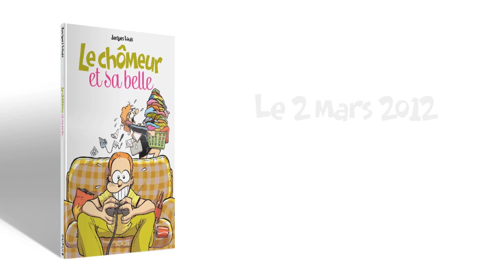Le chômeur et sa belle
Entre Jacques, l'artiste au chômage et Céline, la chercheuse en mathématiques, ce fut le coup de foudre ! Trois mois plus tard, les deux tourtereaux décident d'emménager ensemble (ou pour être précis, "Mon roux" pour les intimes, emménage dans l'appartement de "Petite Bouclée"...).